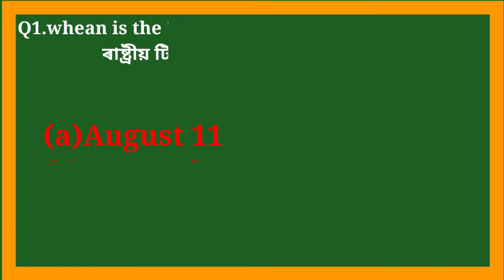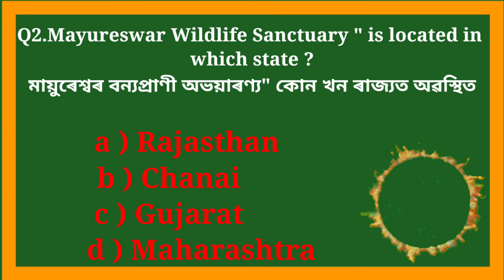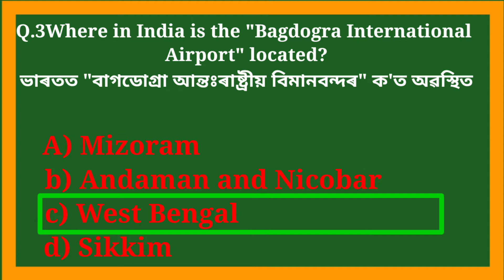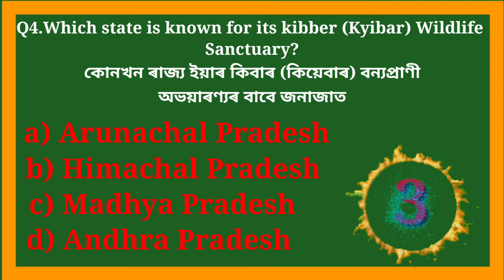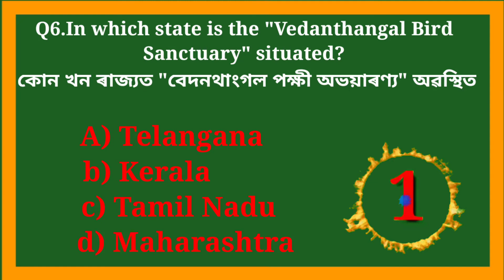Assam GK 2021||SSC GD 2021| Stady Gk